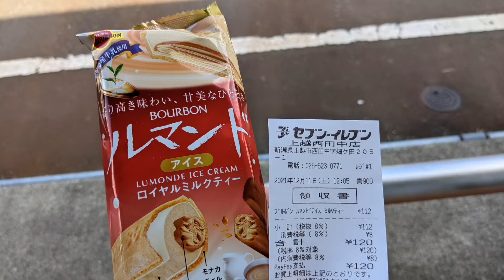セブンイレブン 上越西田中店 さん(ルマンド ミルクティー 購入)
駐車場あり。トイレはお店入って右側に男女共用1つと女性専用1つあり。イートインあり。ゴミ箱は店内にあり。たばこ販売。店番502061。